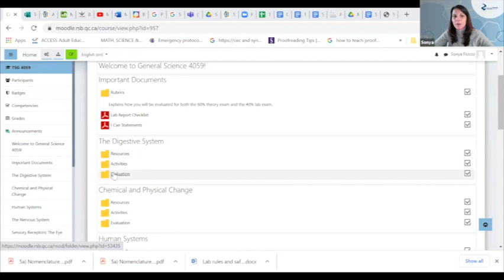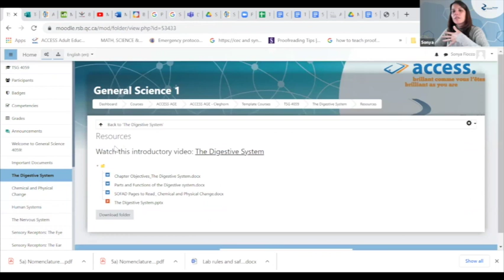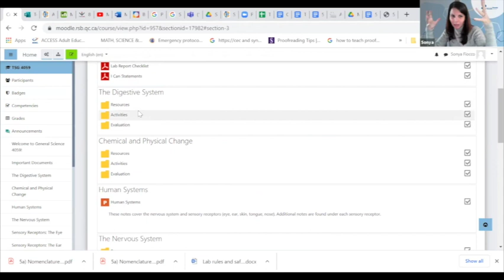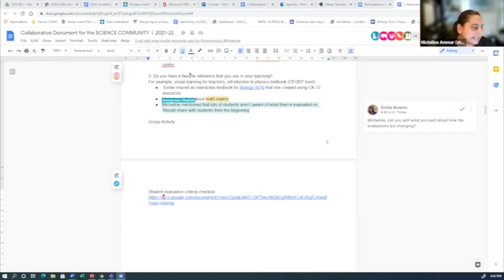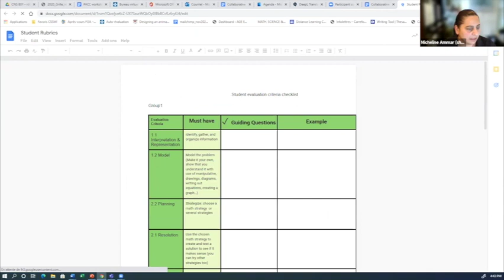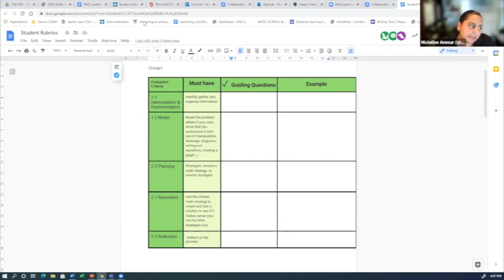Science Community, October 19 and 20, 2021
First Science Community Après-cours of the year. This Apres-cours is intended for all levels of science.
Summary
0:10 Welcome statement
1:47 Presentation of partners and participants
13:23 Topics of discussion
14:31 1. What specific topic do your students have trouble with?
42:19 2. What specific subject do your students always do well on?
50:01 3. As a teacher, which topics are you the least comfortable with?
1:04:25 4. How do you support missing prior knowledge?
1:21:48 5. Do you have a favorite reference that you use in your teaching?
1:25:32 Student evaluation criteria checklist
1:30:50 Conclusion
The meeting was on May 21st, 2021. It was cohosted by Helen Rodriguez, teacher from Riverside School board, and Micheline Ammar, Equipe-Choc.